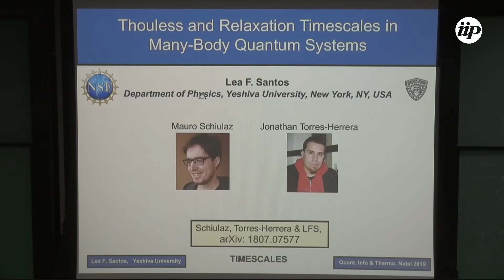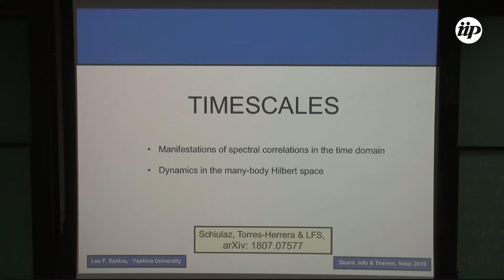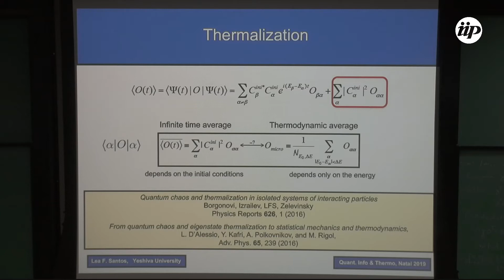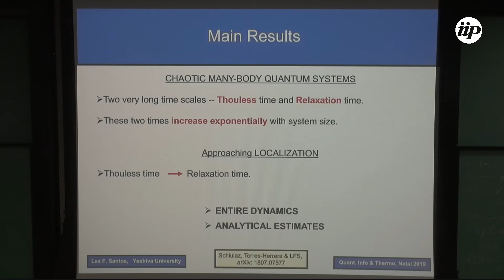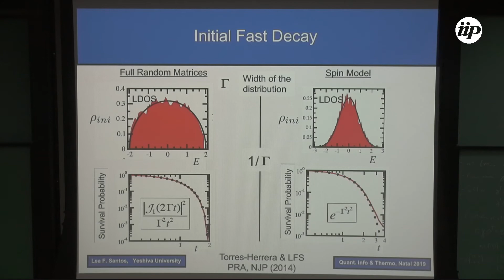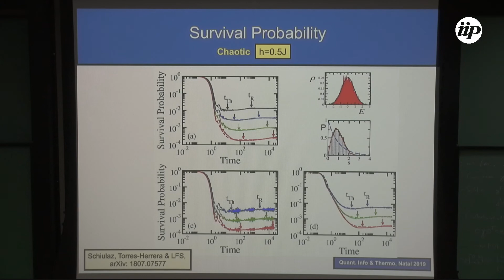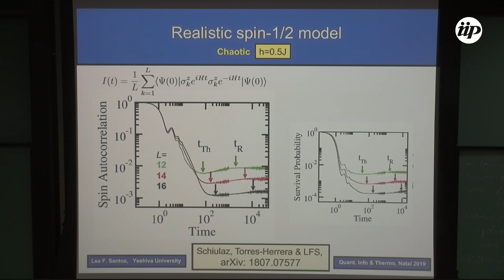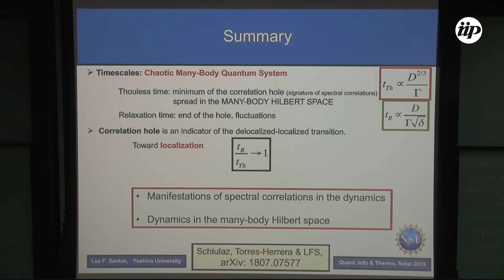Thouless and Relaxation Time Scales in Many-Body Quantum Systems - Lea Santos